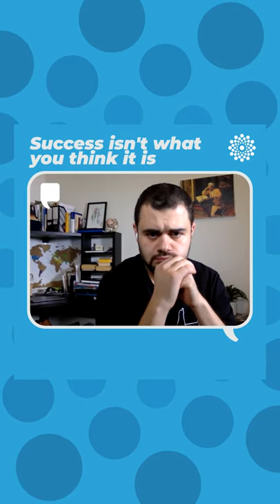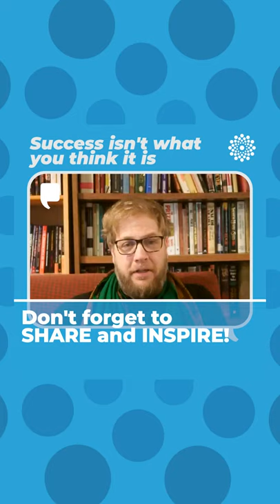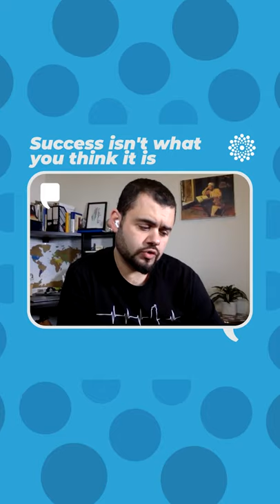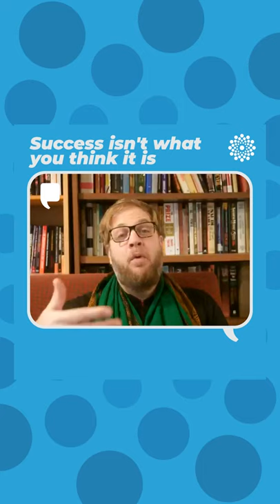Success isn't what you think it is | Suhaib Webb talks to HeroCrowd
Suhaib Webb talks to HeroCrowd about success

Download links to HeroCrowd below!